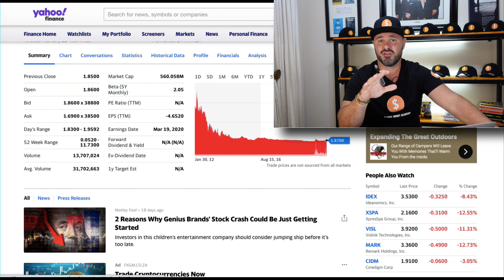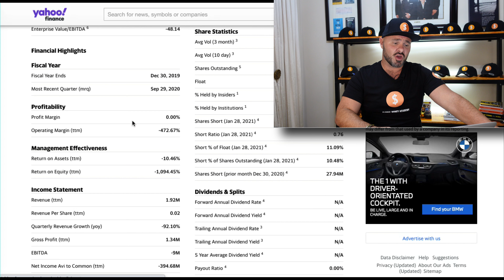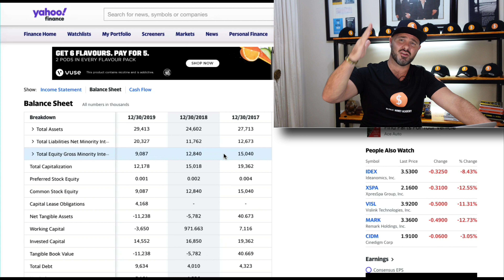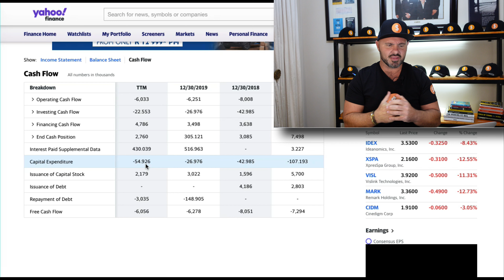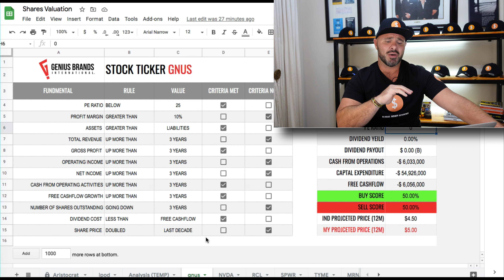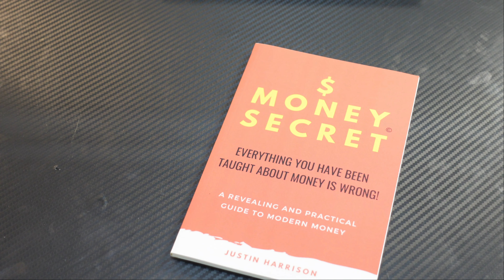GNUS Stock Analysis